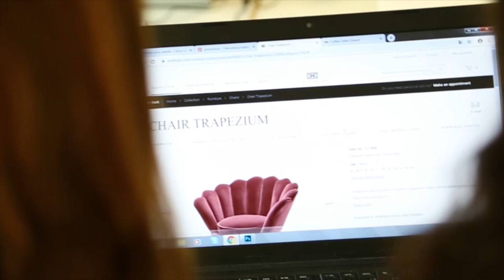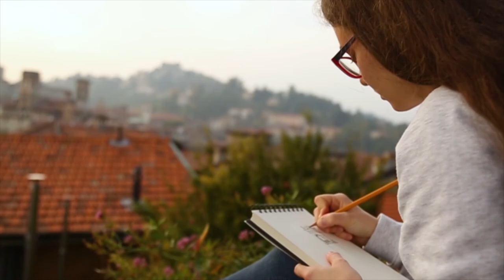IL LICEO ARTISTICO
Il video è stato girato come memoria visiva dallo studente Max Čuhel, ospite presso il nostro Istituto in occasione di uno scambio con un gruppo di studenti della Repubblica Ceca.

CREDITS:
Max Čuhel
High School of Art and Design Brno